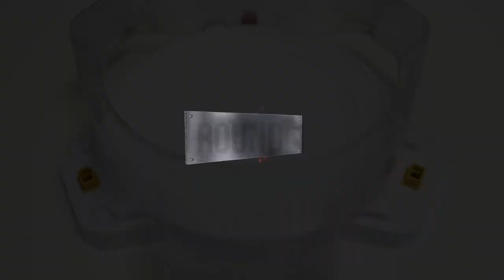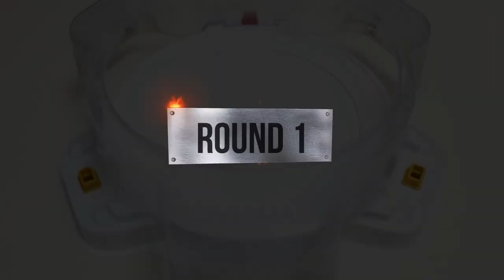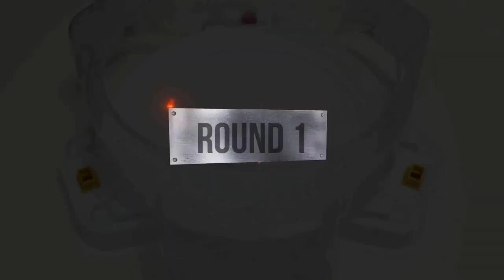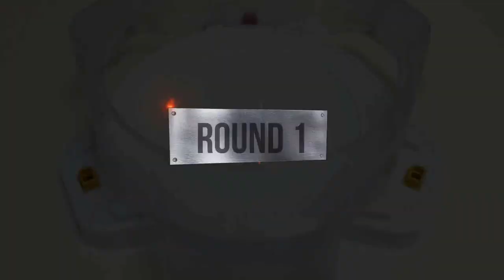【Killer Deathscyther VS ALL Beyblade Burst GOD marathon】 ベイブレードバースト神 베이블레이드 버스트 갓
Beyblade X
Chrome Ryugu

Beyblade Burst
Beyblade X